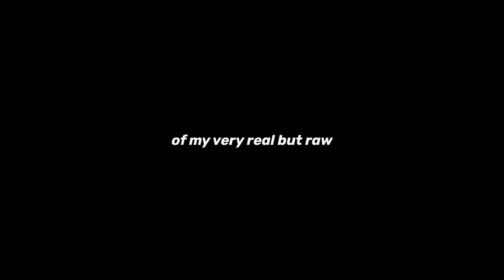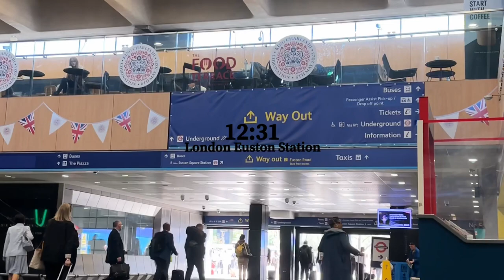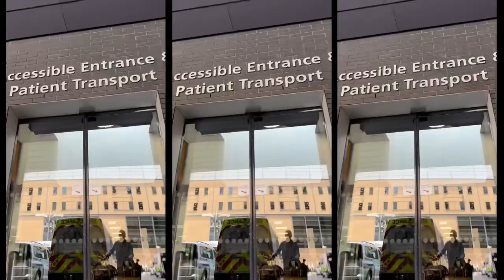COME TO HOSPITAL WITH ME…PART 1 | Georgia Rankin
Hi everyone, thank you so much for your patience whilst I've been ill and for your kind messages -they really mean a lot!

The Hospital Diaries

Part 1: Come with me to London ahead of my Kidney Surgery

Thank you so much to @AvantiWestCoastRail for sorting out my travel to and from London and for looking after me on the train. [adgiftedtickets]